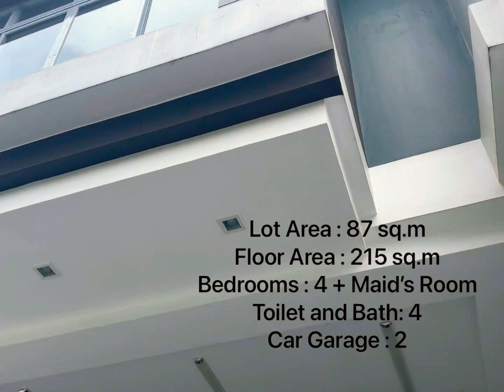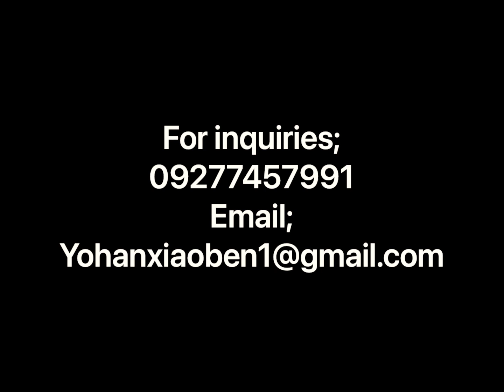Unboxing, Brand New Modern House And Lot, At Commonwealth Subdivision In Quezon City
3 STOREY BRAND NEW TOWNHOUSE FOR SALE
COMMONWEALTH SUBDIVISION, COMMONWEALTH AVENUE, QUEZON CITY
(Near Puregold North Commonwealth Avenue, Commonwealth Market and Batasan Hills Filinvest)

Semi Furnished

Price : Php 11,000,000 (Negotiable)
Lot Area : 87 sq.m
Floor Area : 215 sq.m
Bedrooms : 4 + Maid’s Room
Toilet and Bath: 4
Car Garage : 2

HOUSE FEATURES

Kitchen & Dirty Kitchen
Kitchen Equipped with Rangehood and Cooktop
Veranda / Balcony
Laundry Area, Service Area & Drying Area
Master's Bedroom and Bedroom 2 with Closet and Toilet and Bath
Complete Bathroom and Lighting Fixtures